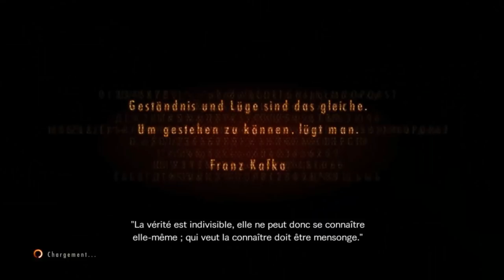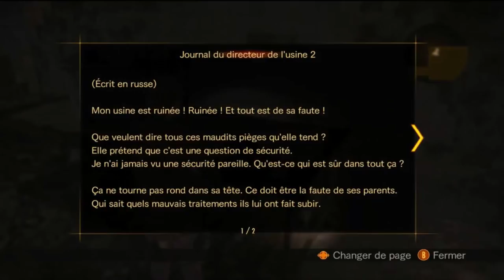Resident Evil Revelation 2 - Episode 5 - PC GamePlay (FR)